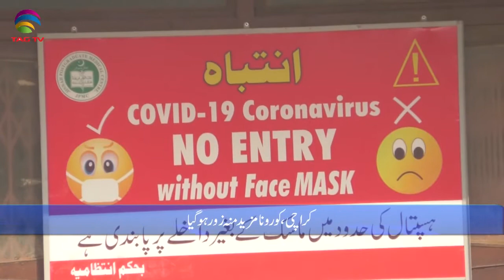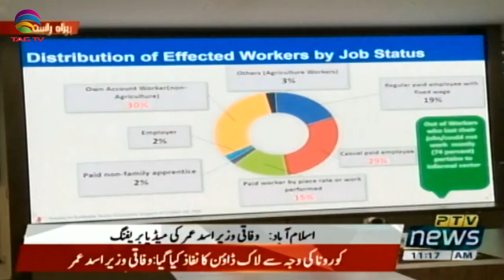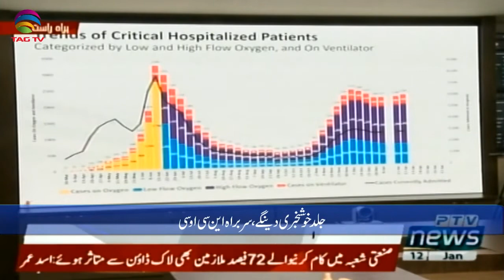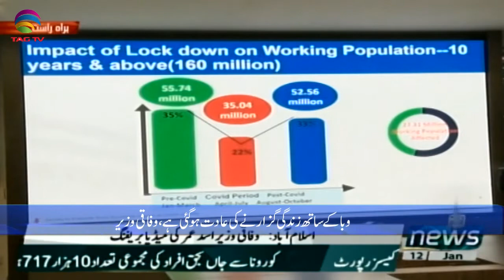Pakistan News Bulletin with Rukhsar Shahzad, Jan 12, 2020